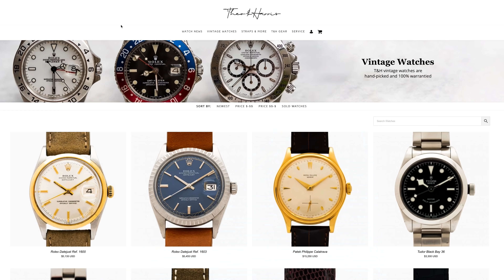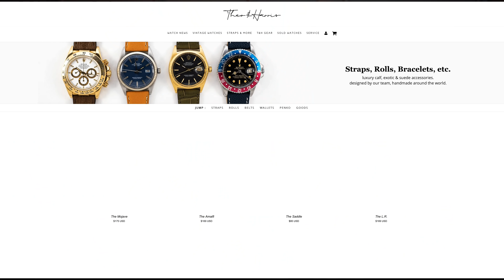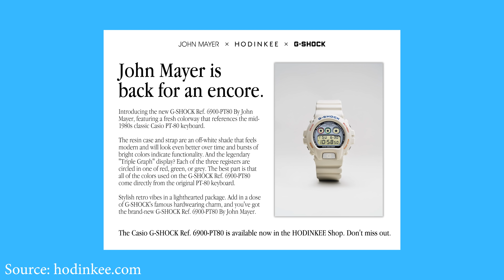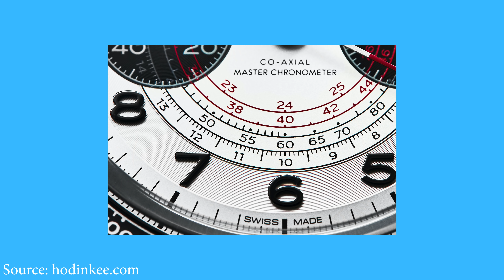Why Omega Is Dominating Lately.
Or maybe you have.

The Omega Speedmaster. One of the most famous watches of all time. It's of course what was worn on the moon but also, it helped solidify Omega as one of the greatest watch manufactures of all time.

What else do the boys talk about besides the Omega Speedmaster today? WELL! Let me tell you.

00:00 John Mayer is back
6:47 John Mayer's New G-Shock!
11:13 Omega's Constellation Globemaster
25:00 Michael's Love for the 300m
25:55 The Omega Chronoscope